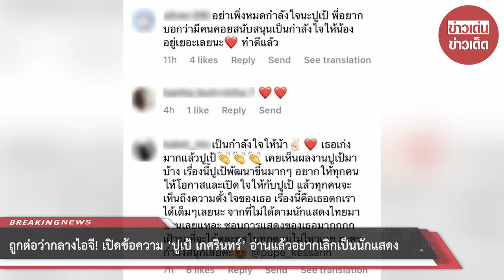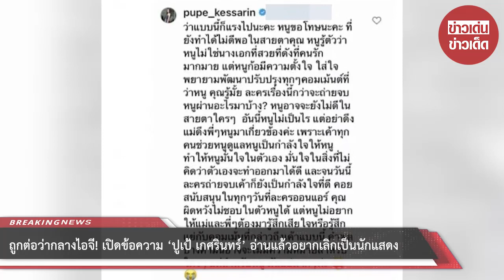ถูกต่อว่ากลางไอจี! เปิดข้อความ ‘ปูเป้ เกศรินทร์’ อ่านแล้วอยากเลิกเป็นนักแสดง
เป็นนางเอกน้องใหม่ของช่อง 7 สี ที่ตอนนี้ถูกกระแสวิจารณ์จากชาวเน็ตถึงรูปร่างหน้าตา
และฝีมือทางการแสดง สำหรับ ปูเป้ เกศรินทร์ ที่ผ่านมาในการถ่ายทำว่าปูเป้คิดมาก
และตัวละครตัวนี้ยากมากๆ หลายๆ คนรอคอยภาคต่อ ก็กดดันหลายทาง บวกกับประสบการณ์
ของหนูยังน้อย ฝีมือก็เทียบพี่ๆ ที่ต้องเล่นด้วยไม่ได้สักคน พี่ๆ เขาโปรเฟสเชอนอลกันหมด
แต่หนูประสบการณ์ยังน้อย แต่หนูก็ดีใจที่พี่ๆ ทุกคนต้อนรับหนูดีมากๆ และพี่นีโน่ก็บอกกับหนูว่า
นักแสดงในเรื่องนี้ไม่มีใครเป็นนางเอก พระเอก แต่ทุกคนคือตัวหลักของเรื่อง ถ้าไม่มีตัวใดตัวหนึ่ง
ละครก็ไม่สมบูรณ์ มันก็เป็นอย่างนั้นจริงๆ ทุกคนมีบทบาทและคาแรกเตอร์แตกต่างกันไป
เพียงแต่ว่าปูเป้มีประสบการณ์น้อยกว่าคนอื่น ก็เลยได้รับการเคี่ยวเข็ญมากกว่าคนอื่น
ตลอดระยะเวลาที่ทำงาน หนูใส่เต็มทุกฉาก ทำเต็มที่เท่าที่หนูจะทำได้ และโชคดีที่คนรอบข้างคอยสนับสนุนหนู
คอยช่วยเหลือ วันไหนนั่งร้องไห้อยู่ในกอง ทุกคนก็มาปลอบ บอกว่าหนูทำได้นะ เจอคอมเมนต์ลบๆ ทำให้เสียใจมาก
อ่านครั้งแรกเสียใจมาก แต่ก่อนหน้านี้ก็โดน คนถามว่าทำไมต้องเป็นปูเป้ น้องยังไม่เข้าขั้น
ประสบการณ์ยังน้อย อันนี้หนูเข้าใจมาก แต่หนูโชคดีที่ได้รับโอกาส อันนี้คือความโชคดีของหนู
แต่พอมาเจอคอมเมนต์ที่ไม่ได้กระทบแค่ตัวหนู แต่มันกระทบคนที่อยู่รอบข้าง ทั้งพี่หนิง ปณิตา พี่มิกค์ ทองระย้า พี่มุกดา
พี่เปรี้ยว ทัศนียา ว่าทุกคนช่วยหนู แต่หนูทำได้แค่นี้เหรอ หนูเสียใจมาก ทุกคนเต็มที่และสงสารหนู พี่เปรี้ยวคอยเป็นที่ปรึกษาหนู
ในเรื่องของการดูแลผิวพรรณ พี่มุกก็ดูแลเรื่องเสื้อผ้าหน้าผมหนู ทั้งๆ ที่มันไม่ใช่เรื่องของเขาด้วยซ้ำ แต่เขาทำเพราะเขาสงสารหนู เอ็นดูหนู เมตตาหนู

ขอขอบคุณข้อมูลจาก: topnewsroom

00:00 - Intro
00:10 - News
01:00 - Minute